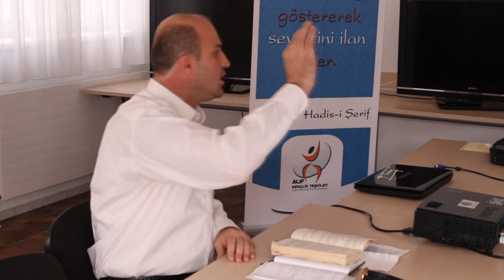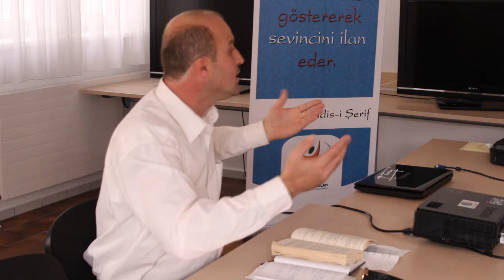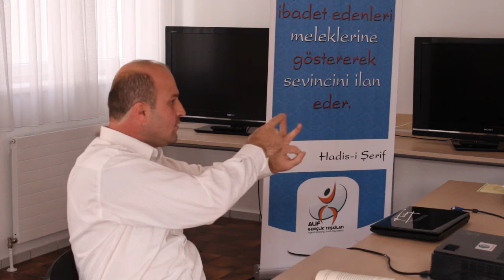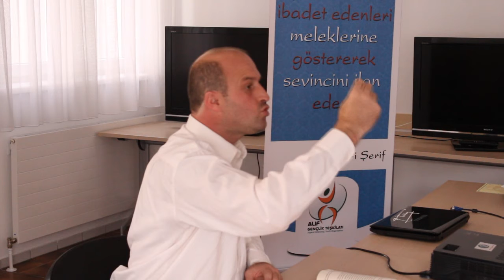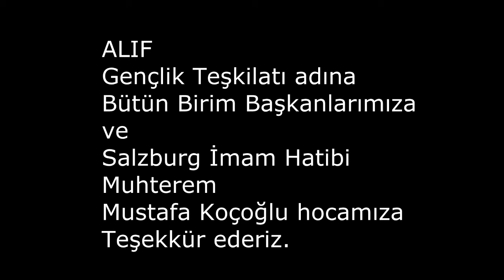ALIF Jugend Birim Eğitim Toplantısı Mondsee 2012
Doğruyla yanlışı ayırt edemeyen insan inektir.
Mustafa Koçoğlu - Salzburg İmam Hatibi